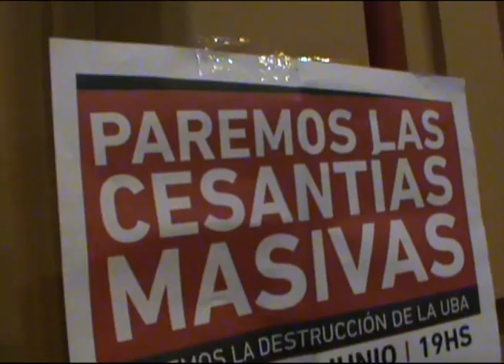Basta de cesantías en la UBA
El Viernes 8 de Junio se llevó a cabo una Clase Magistral en contra de las 600 censantías en la UBA por jubilaciones adelantadas.